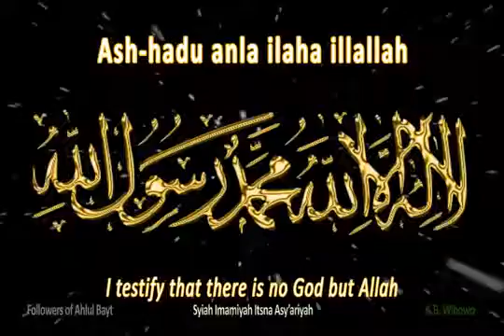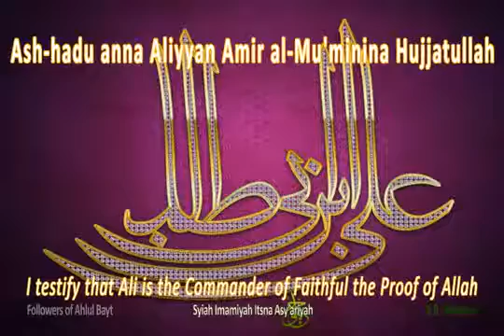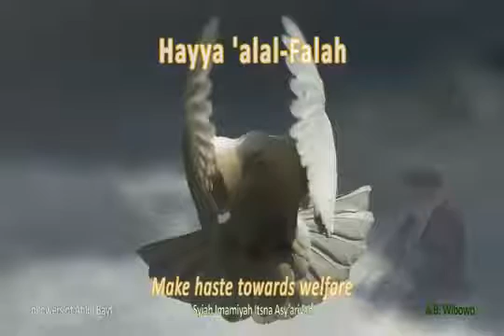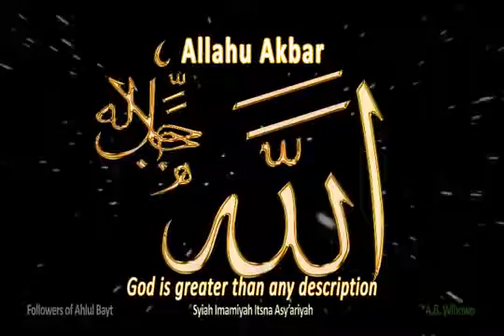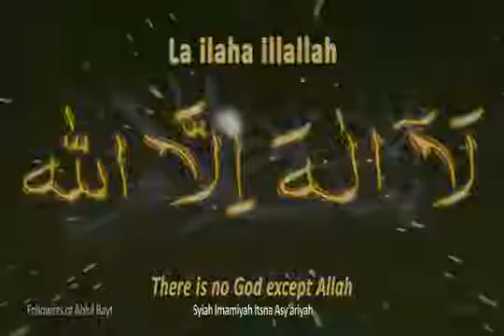Adhan Adzan Azan